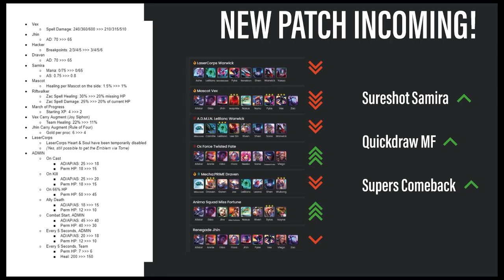BIG NERFS INCOMING! - TFT PATCH RUNDOWN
NEW PATCH INCOMING WITH A BUNCH OF NERFS AND BUFFS!

Teamfight Tactics set 8.5 Monsters Attack: Glitched Teamfight Tactics new set 8.5 gameplay showcasing the TFT best comps in Monsters Attack: Glitched Out set 8.5. TFT challenger rank up journey by Hyper Carry in Teamfight Tactics set 8.5 Monsters Attack: Glitched Out patch update. TFT Monsters Attack: Glitched Out gameplay using all team comps with MECHA PRIME Garen, InfiniTeam, Underground comp, NEW Threats Aatrox 3 Star & Morgana 3 Star, Ace Samira carry with Sureshot Parallel Ultimate Ezreal Legendary 5 cost, Gadgeteens with Nunu Legendary 5 cost and NEW Gadgeteen Gnar and of course Riftwalker Jhin 3 Star and Pyke 3 Star. I'll be running all the crazy and cool TFT combos with 5 Mecha: Prime, 7 Anima Squad, 4 Ace, 6 ADMIN, 6 Underground cashouts, 7 InfiniTeam, 8 Star Guardian and full 3 star Supers! Hope you'll enjoy my Set 8.5 Monsters Attack: Glitched Out gameplay guide!